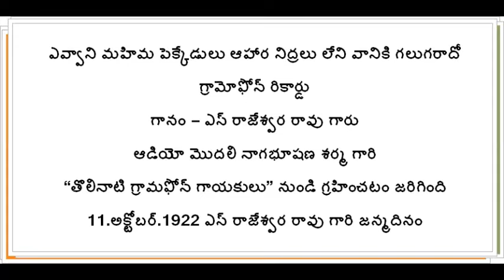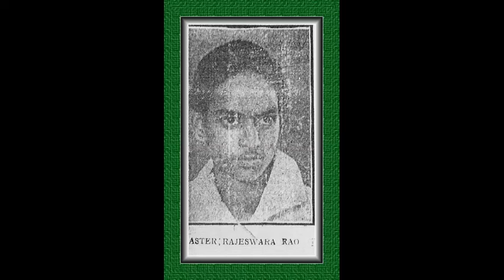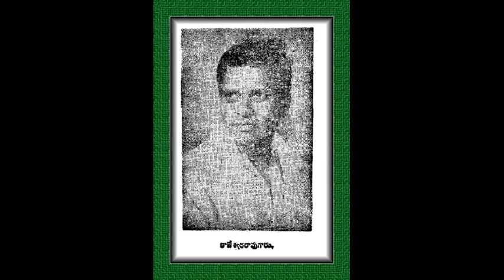ఎవ్వాని మహిమ I EvvAni Mahima I S Rajeswara Rao I Gramophone Record I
ఎవ్వాని మహిమ పెక్కేడులు ఆహార నిద్రలు లేని వానికి గలుగరాదో
గ్రామోఫోన్ రికార్డు
గానం – ఎస్ రాజేశ్వర రావు గారు
ఆడియో మొదలి నాగభూషణ శర్మ గారి
“తొలినాటి గ్రామఫోన్ గాయకులు” నుండి గ్రహించటం జరిగింది
11.అక్టోబర్.1922 ఎస్ రాజేశ్వర రావు గారి జన్మదినం
Evvani mahima, S Rajeswara Rao, Gramophone Record,